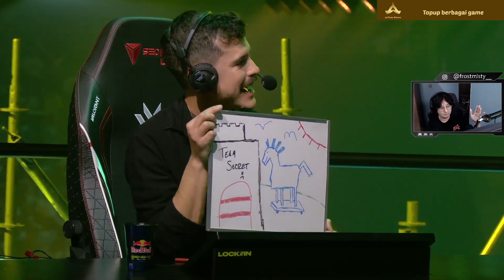Frostmisty ACE depan nona berlian langsung sok kul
Video creds : @frostmistyvlr

Valorant Clips & Videos
Follow IG udilsurmemew